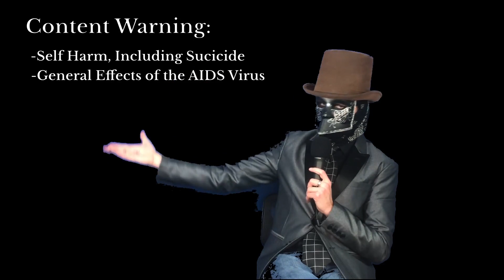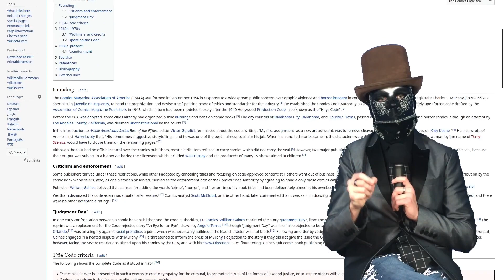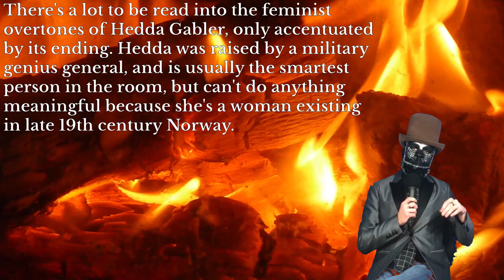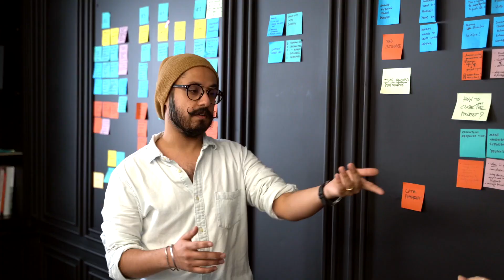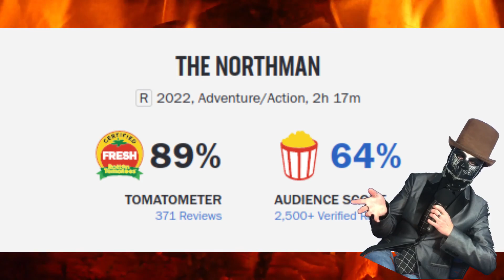Batman, Theatre, and the Postmodern End of Meaning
Why is everything in popular media a self referential in joke nowadays? Well, it might have something to do with Batman, and a century of theatre. Watch as Tuesday attempts to figure out just how this all came to be.